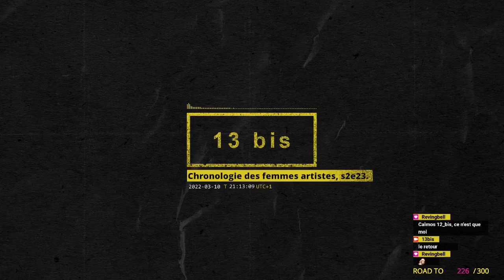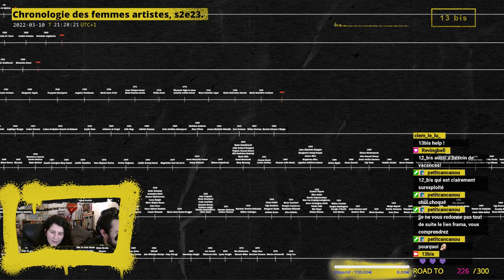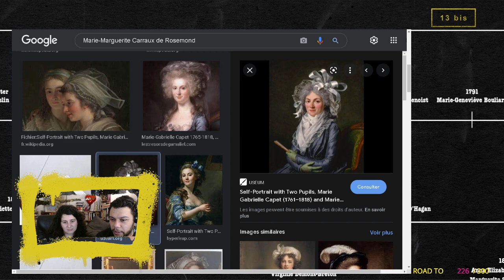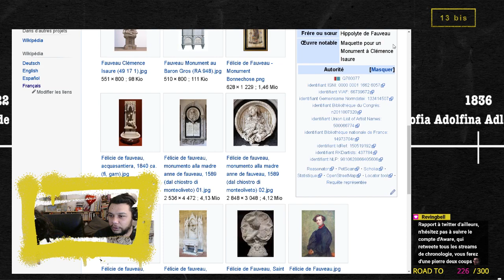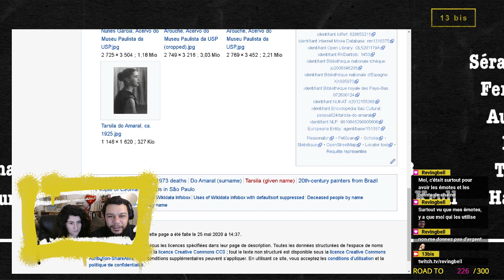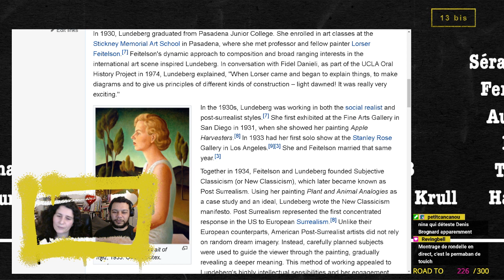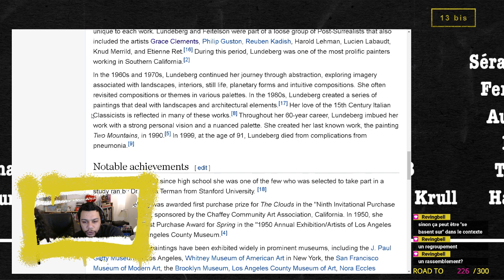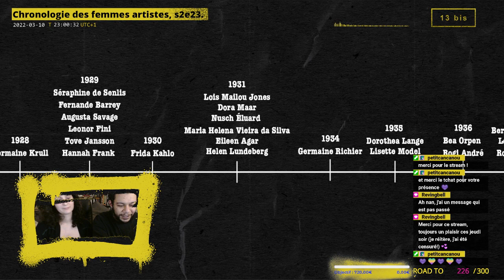Chronologie des femmes artistes, saison 2, épisode 23.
Archives live du 10 mars 2022.

Femmes artistes découvertes :
00:00 • Introduction

21:39 • Marie-Marguerite Carraux de Rosemond
31:09 • Félicie de Fauveau
46:57  •  Tarsila do Amaral
1:09:05 • Helen Lundeberg

1:33:00 • Récapitulatif